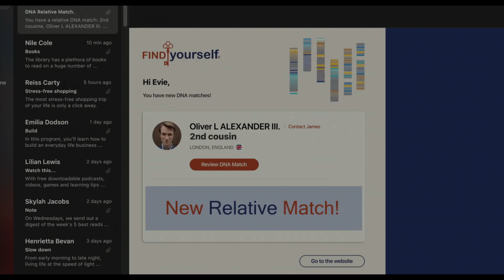The Invitation Trailer | Sony Pictures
You’re invited to a nightmare generations in the making

After the death of her mother and having no other known relatives, Evie  takes a DNA test…and discovers a long-lost cousin she never knew she had. Invited by her newfound family to a lavish wedding in the English countryside, she’s at first seduced by the sexy aristocrat host but is soon thrust into a nightmare of survival as she uncovers twisted secrets in her family’s history and the unsettling intentions behind their sinful generosity.

Directed by Jessica M. Thompson , the film stars Nathalie Emmanuel, Thomas Doherty, Stephanie Corneliussen, Alana Boden, Courtney Taylor, Hugh Skinner and Sean Pertwee.

The Invitation lands exclusively in movie theaters on August 26th, 2022.